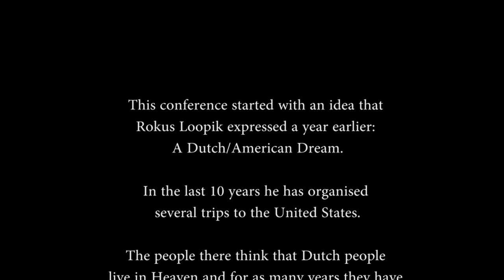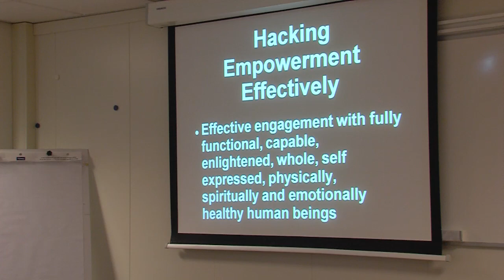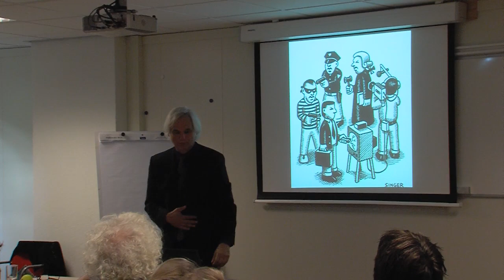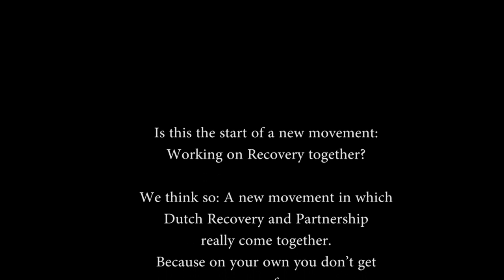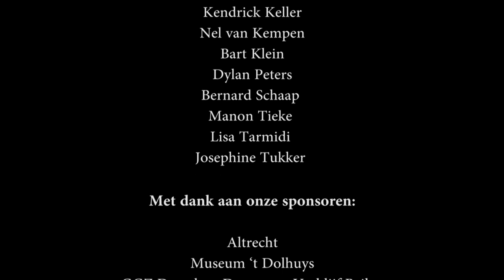Meet the Xperts English, October 2013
In the month of October 2013 I organized a Conference "Meet the Xperts" with the RINO Utrecht, Richard Pulice and Johan Manders in the Netherlands. We invited 30 American Peer Specialists to come over and spread their profound wisdom, knowledge and friendship. It became the highlight of the year. We reached out to more than a 1000 people in one week. Watch this amazing doc and experience how people can overcome mental illness and become world leaders in the Recovery and Peer Movement. A Global Alternative Currency!

We thank everybody that contributed to this very special week and event!